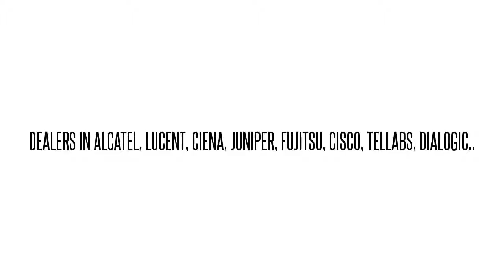FC9681T3B1-I07 SBH2GCYAAB FLASH150 ADX OC-3 LINE MODUL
FC9681T3B1-I07 SBH2GCYAAB  FLASH150 ADX OC-3 LINE MODUL We buy/sell used Fujtisu networking Equipment. Cash for your used Equipment.